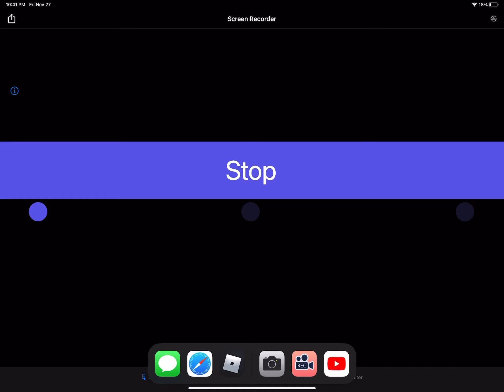How Thomas got his cinders and ashes thing